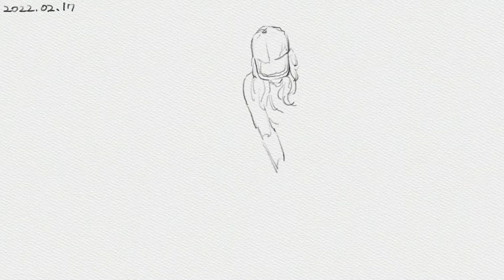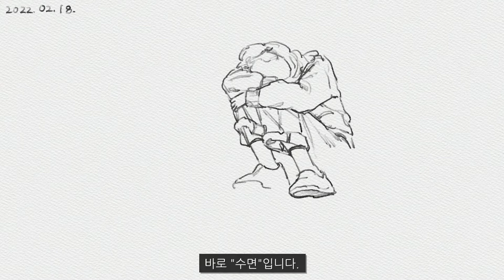슬럼프는 극복해야 할 존재가 아니에요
지난 영상에 이어서, 이번엔 슬럼프의 대처법과 슬럼프를 대하는 자세에 대한 이야기를 준비했습니다.

최대한 핵심만 추려서 간략하게 만든 영상입니다.
좀 더 상세한 내용이나 슬럼프에 대한 고민이 있으시다면 댓글로 남겨주시면 확인해보고 답글을 달아드리겠습니다~